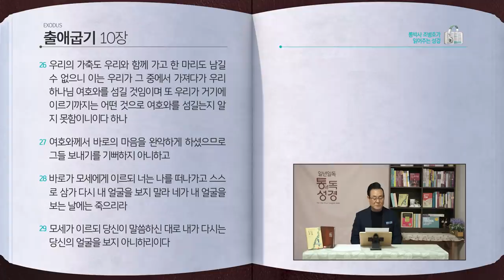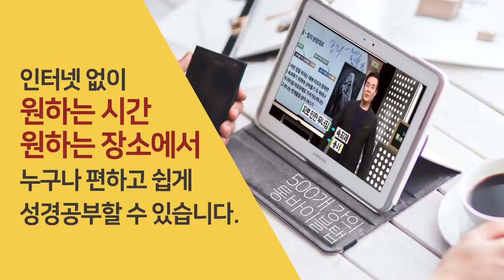[21일] 출애굽기 8~10장 | 통박사 조병호와 함께 읽는 성경통독